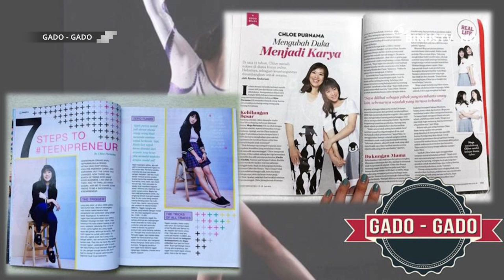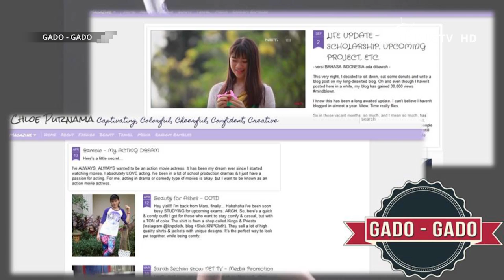GADO-GADO - Chloe Purnama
"Treat You Mendes (Shawn Mendes cover)" 44:44
GADO-GADO is a program that's really suitable for us as the young community because it contains information that are up to date about the young life. GADO-GADO also invites artists, singers, and group bands to join GADO-GADO as guest stars. By watching the show you will simply know what's new in the community and we can also enjoy songs live from BINUS TV.